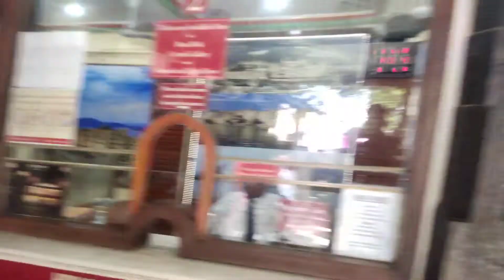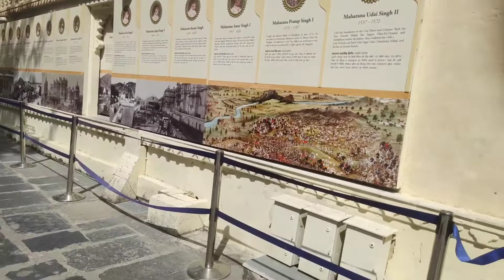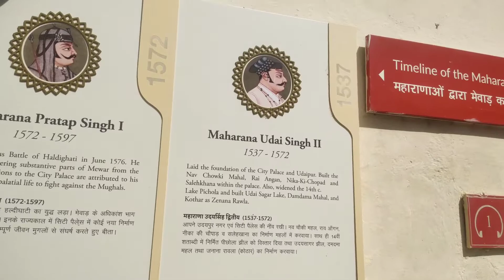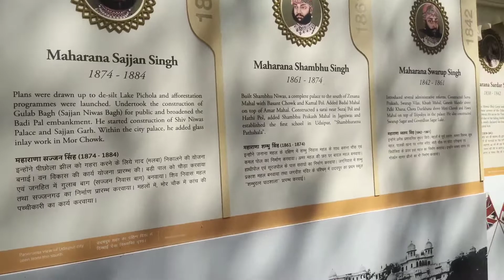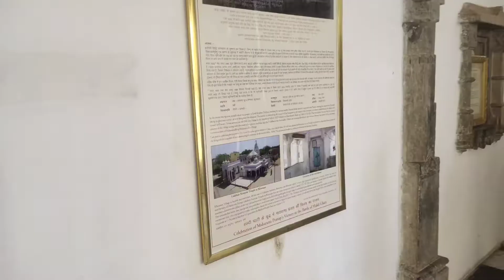vlog5. city place udaipur 😍Rajasthan.. ( History of kings .udaipur )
😍 city place udaipur 😍Rajasthan.. ( History of kings .udaipur )

ANY. THING. WANT TO ASK . THEM DM .. ME DIRECT ON ..instagram🙃